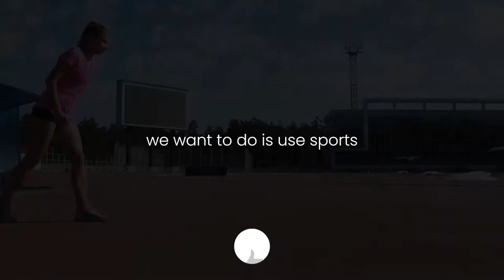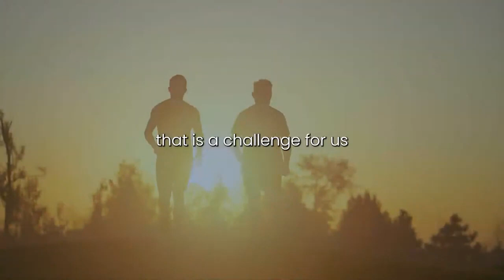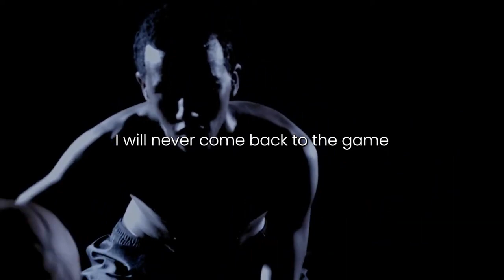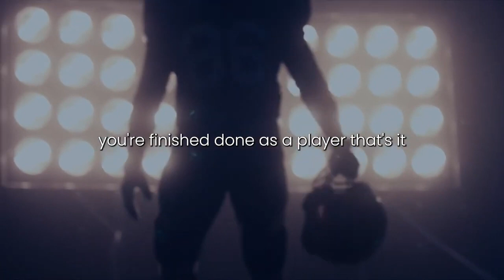Kobe Bryant The Last Message of A Legend | Motivational Video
Creative Commons Report from: Motivation101